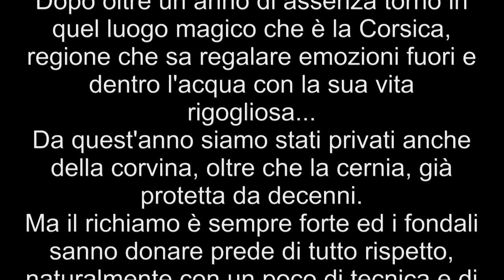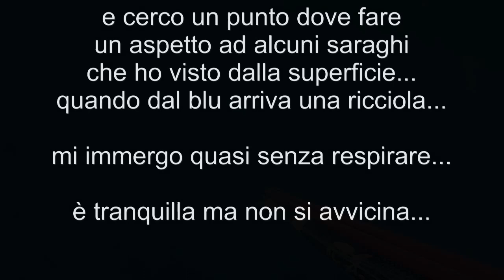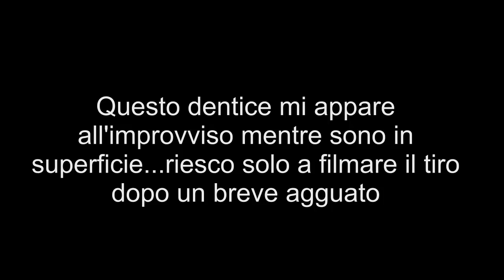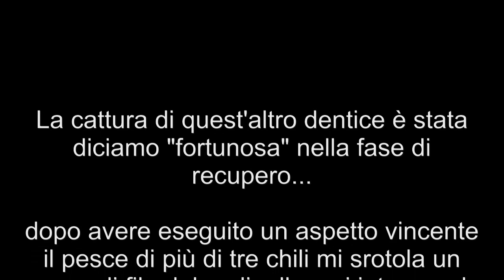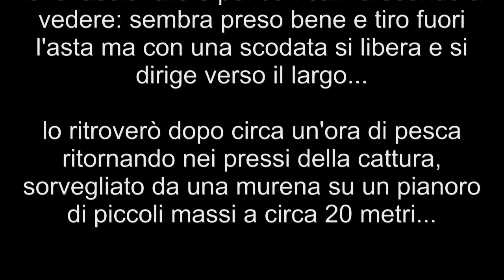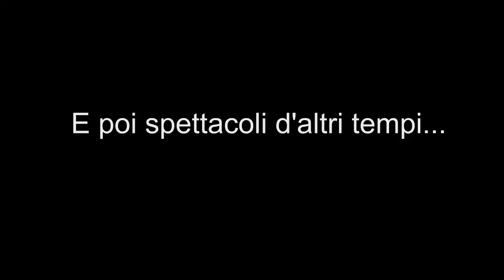Marcomix...il ritorno!!!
Ritorno in Corsica dopo più di un anno, privato anche della corvina ma ritorno...I luoghi ed il mare non hanno eguali..